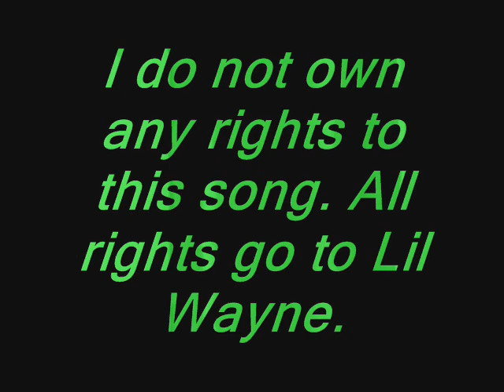Lil Wayne - Put Me In The Game Lyrics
(Yeah Baby)
(Young money, Cash Money)
Get my EA sports on, ya know wat I'm talking bout?
(Yea)
I got a bus like John Madden baby
We can go all around the world
I never talked to dem boys that sat on dem benches.
I was in the game on fourth and inches
Coach put me in the game on fourth and inches
And ima leave them boys at the line of scrimmage
These boyz all behind me winless
I aint Mario Williams but I'm not defenseless
Widerecieva catchin hailmary's I'm Christian
5 and out hydraul yes we stick shift
Comin wit da quick hits, fast wit instincts
Cornerbacks safeties, I burn'em like incents
ON the field I'm daddy and the ball is my infant
I don't need to much support but I'm in love with the pigskin
All I really know how to do is win
Super bowl champ, Disney world, let the kids in
Hall a fame Wayne, I'm putting ma dibs in
Catch me in the game on fourth an inches.

I don't talk to'em, I don't talk to'em, I don't talk to'em
I don't, I don't talk to them boyz that sat on dem benches
Put me in the game on fourth and inches

Uhh I am a New Orleans Saint, and to the Houston Texans I'd like to say thanks
Reggie Bush baby!, Reggie Bush baby! Drew Brees, Marques Colston, Sean Peyton
I'm relentless, I'm offensive, I'm expensive, like tom benson
Super dome is goin down it's high time boy
We sick of linin on the fifty yard line boy
Hey quarterback I'm gonna bust through your line boy
Your jersey says your last name, but you mine boy
I'm so fast before I leave I been gone
Okay you win it's on, I'm in the end zone
Wheres your chinstrap? Why isn't it on?
Cuz if I hit you you gone have to strap yo chin on
See I'm score on any goal line, it's on
Fourth and inches let the crowd catch this song